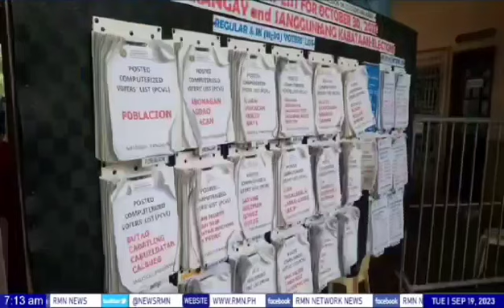lang kandidato sa barangay elections pinagpapaliwanag kaugnay sa issue ng 'premature campaigning'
lang kandidato sa barangay elections pinagpapaliwanag kaugnay sa issue ng 'premature campaigning' - COMELEC Pangasinan

Balita hatid sa atin ni Radyoman Badz Agtalao Via IFM Dagupan